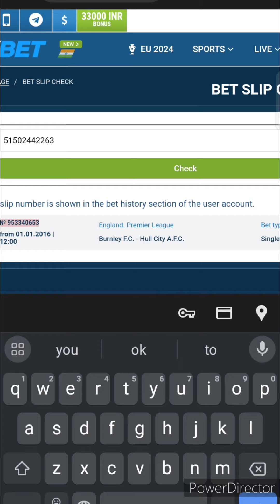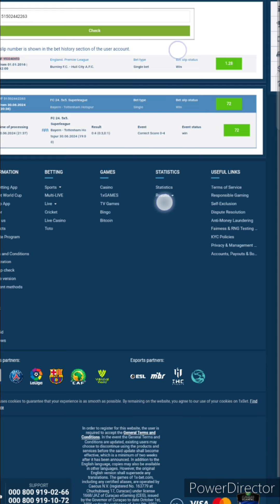FIFA FIXED 70+ ODDS RESULTS TODAY MATCH 50+ ODDS FIFA FIXED OFFER DON'T MISS